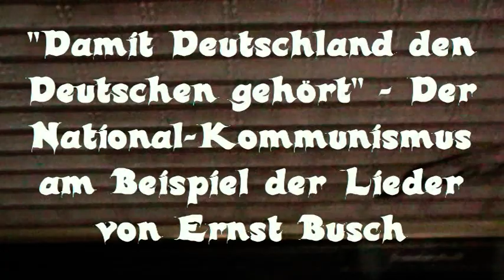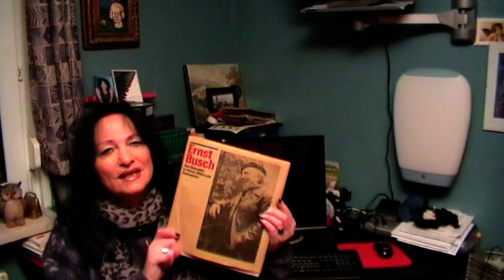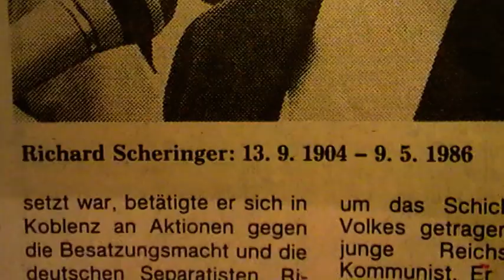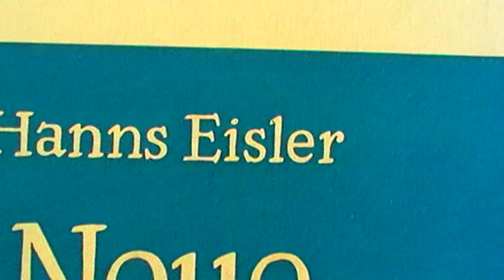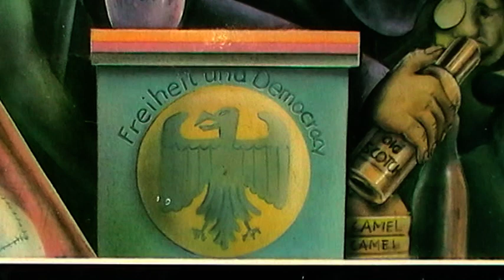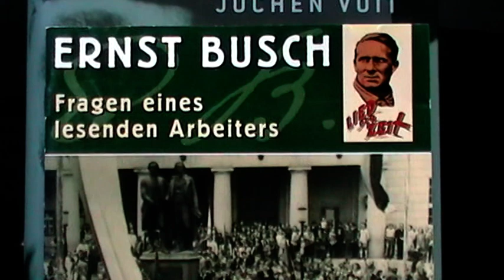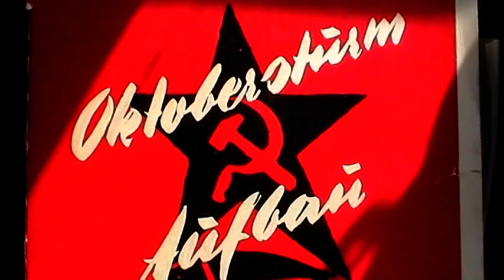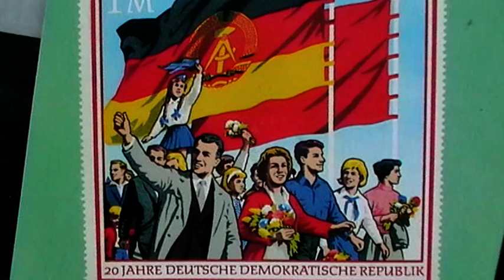"Damit Deutschland den Deutschen gehört": Der Nationalkommunismus und die Lieder von Ernst Busch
Ernst Busch, KPD, National, Kommunismus, DDR, DKP, Richard Scheringer, Bertolt Brecht, Hanns Eisler, Johannes R. Becher